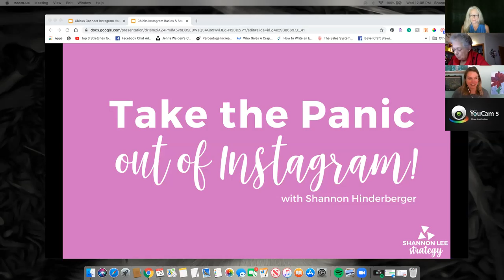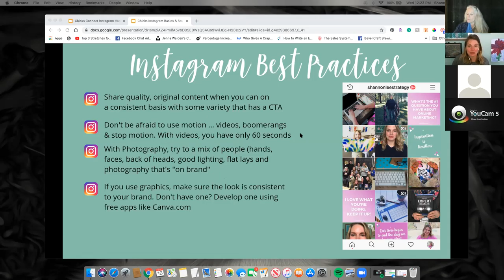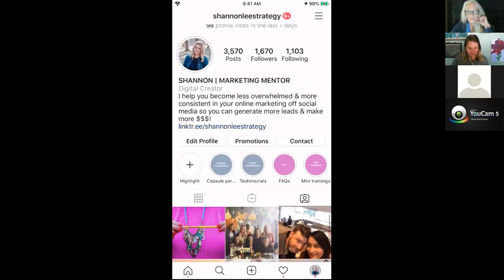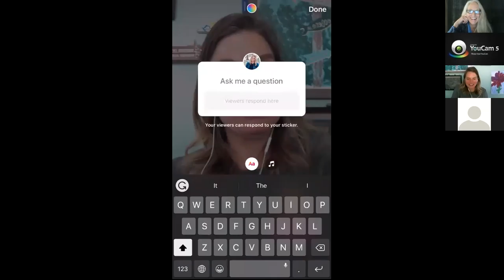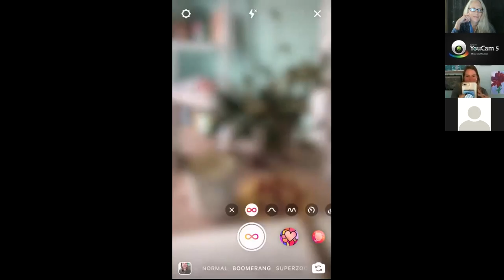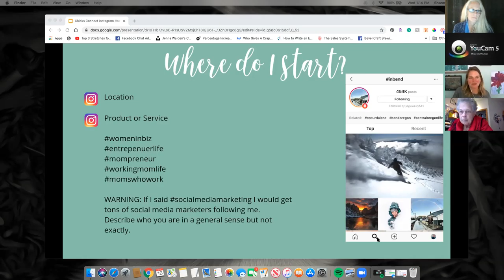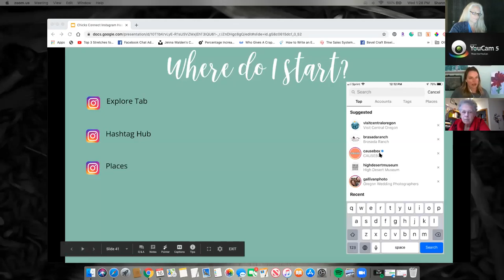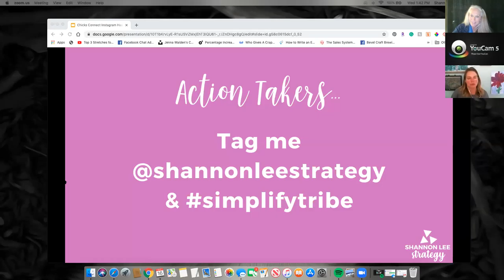Instagram Stories, Engagement and Hashtags - Shannon Hinderberger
Chicks Connect - Social Media Summit
SHANNON HINDERBERGER
Instagram Stories, Engagement & hashtags
Learn how to use Instagram, Instagram Stories and how to engage with users. We'll go over the basics of Instagram and then how to build relationships using hashtags and engagement to become more visible through this platform.
Are you trying to stand out amongst your competitors online but feel you're always behind and being reactive when it comes to Instagram?
Are you winging your content in hopes to get more engagement, visibility and followers?
Learn the basics of Instagram and all the bells and whistles like Stories, Live, and how to engage and build relationships using hashtags and engagement tactics.
Shannon Hinderberger helps brands, small businesses and entrepreneurs simplify their online strategy in under 10 hours a month.
Through my services, I help brands, small businesses and entrepreneurs focus on where to put their online energy to help free up time so they can get back to doing what they love — running their business. I’ve been an online marketer since 1998 and started my own business in 2017 to guide small business owners where to spend their time online.